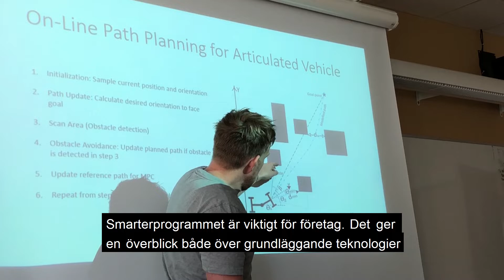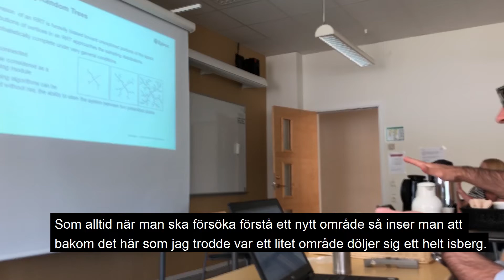Smarter på Örebro universitet - behovsanpassade kurser i AI och autonoma system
Smarter erbjuder behovsanpassade kurser i artificiell intelligens och autonoma system för yrkesproffs - helt gratis.
Kurserna är utformade för att kunna läsas vid sidan av det ordinarie arbetet och deltagarna får utgå ifrån riktiga case från sin verksamhet och utveckla lösningar tillsammans med forskare på Örebro universitet.